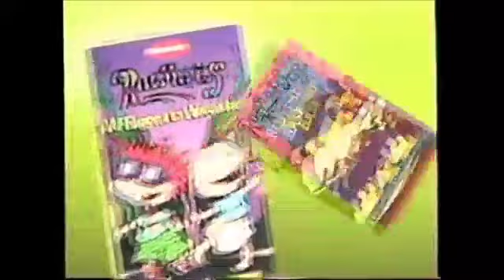Rugrats Videos trailer reversed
Previous Video